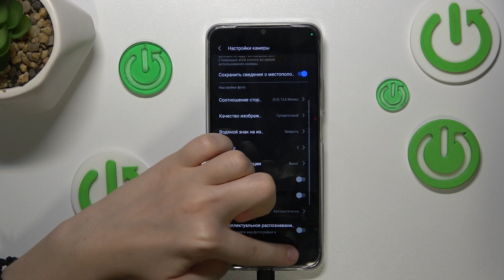REALME C61 | Как включить таймер в камере REALME C61 - Как настроить камеру на REALME C61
Хотите включить таймер в камере REALME C61? Тогда это видео для вас. Узнайте, как включить таймер в камере REALME C61, в этом видео.. Научитесь включать таймер в камере REALME C61, в этом видео.

Как включить таймер в камере REALME C61? Как настроить таймер камеры на REALME C61? Как выбрать время таймера в камере REALME C61?